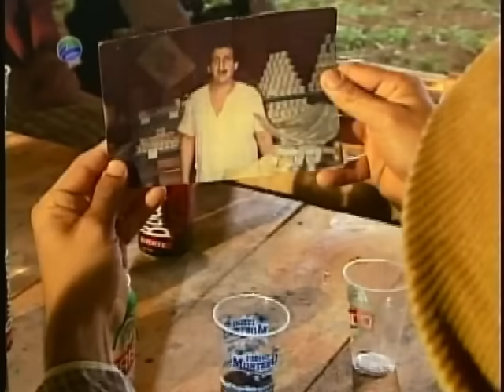VIVIR DEL CUENTO Un año que se va y otro que viene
Pánfilo y vecinos deciden pasar el fin de año en una finca. Inv: Evert
 Álvarez, René de la Cruz, Leidys Ruiz.